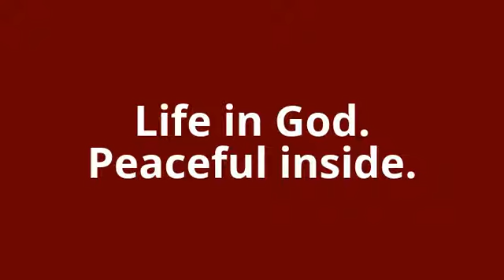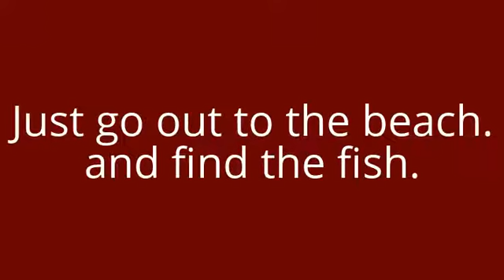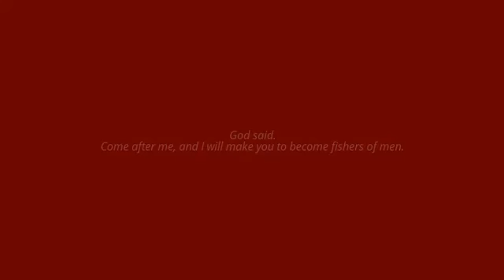Life in God. Peaceful & slow life.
Mark 1:17 “Come, follow me,” Jesus said, “and I will send you out to fish for people.”
                    และพระเยซูตรัสกับเขาว่า “ท่านจงตามเรามาเถิด และเราจะตั้งท่านให้เป็นผู้หาคนเหมือนคนหาปลา”